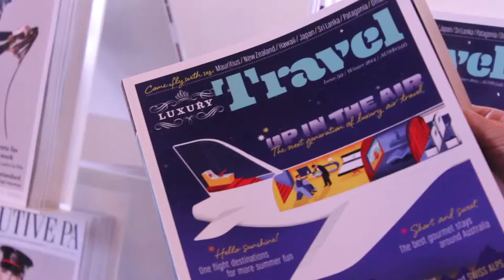Luxury Travel magazine talks to Banyan Tree Hotels & Resorts at Luxperience 2014.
At Luxperience 2014, editor of Luxury Travel magazine Katrina Holden spoke to Victoria Hobbs, director of sales and marketing Banyan Tree Hotels & Resorts.